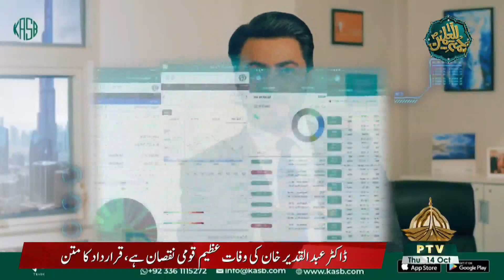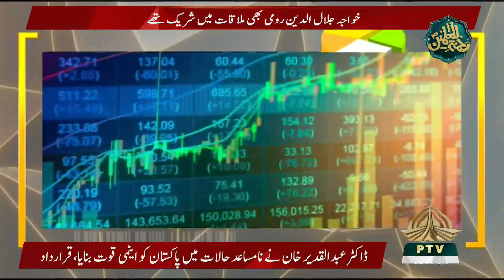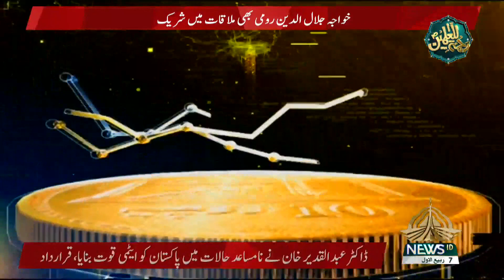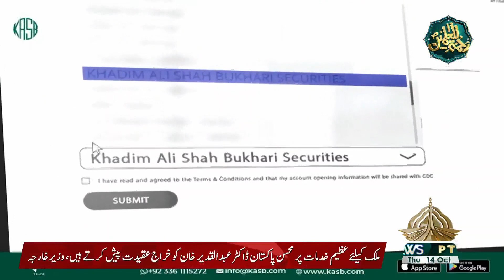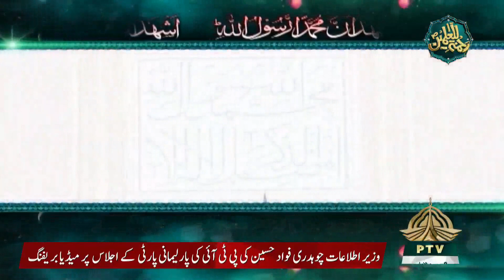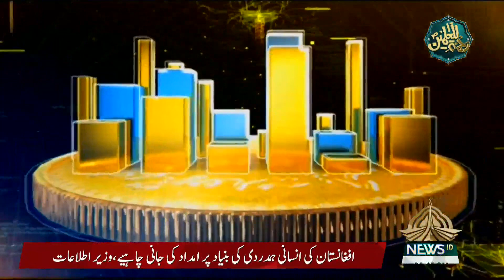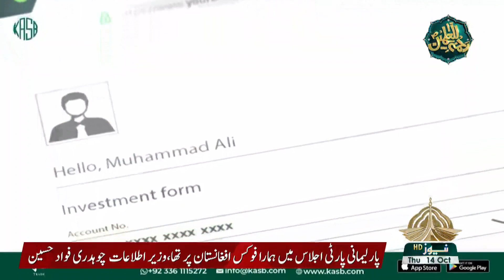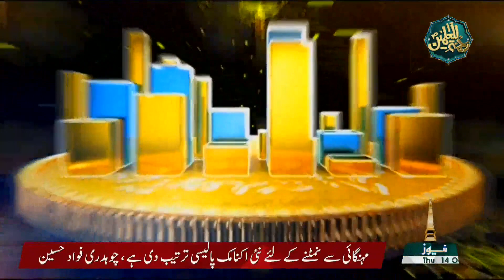Baat Karobar ki | PTV | Sponsored by KTrade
Ali Farid, Co Founder at KTrade Securities appeared on show "Baat Karobaar ki" along with our distinguished guest Farrukh H. Khan, Managing Director Pakistan Stock Exchange.